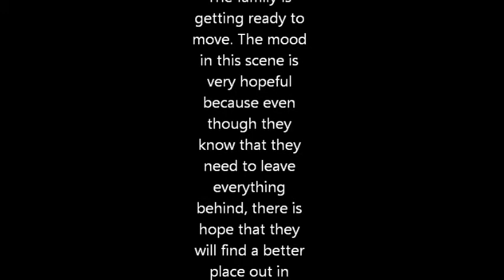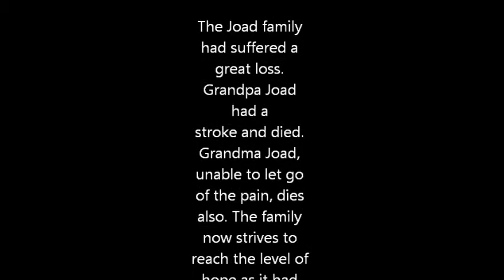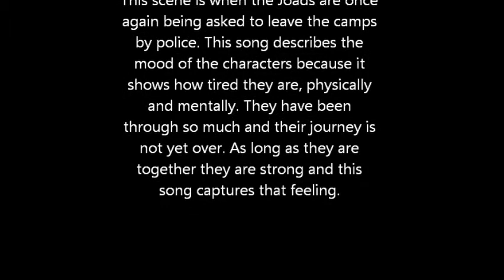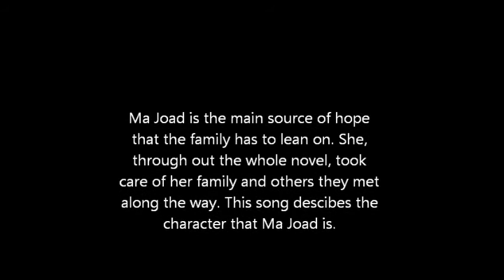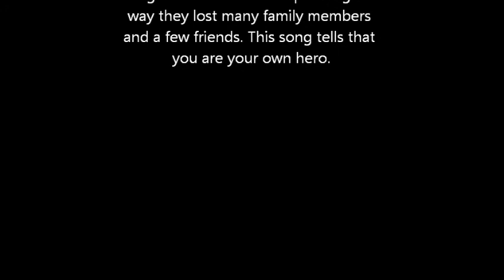The Grapes Of Wrath, english children's literature summer reading book.wmv